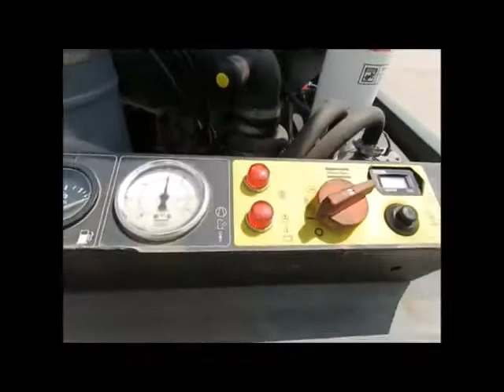Sold! 2011 Atlas Copco XAS185JD 185 CFM Towable Air Compressor bidadoo.com